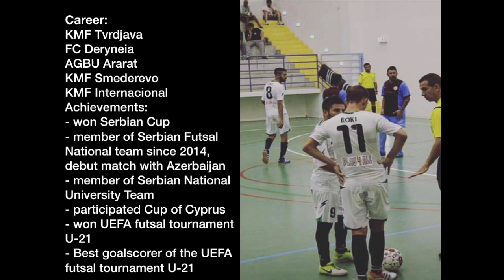Bogdan Marojevic Futsal player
Boki | Goals | Assistance | Most Brilliant Skills | Futsal Player

No rights reserved on music.
Survivor - Eye Of The Tiger (Official Music Video)